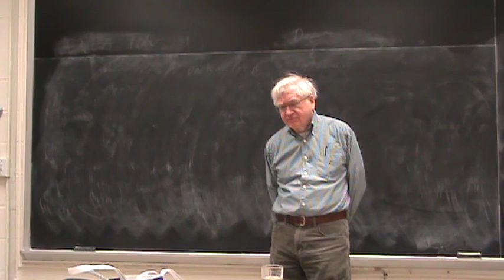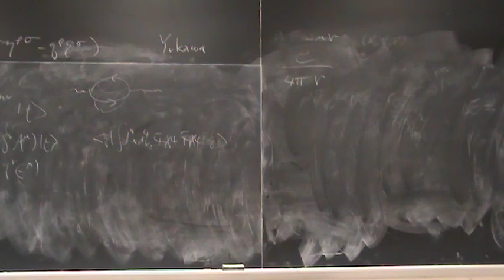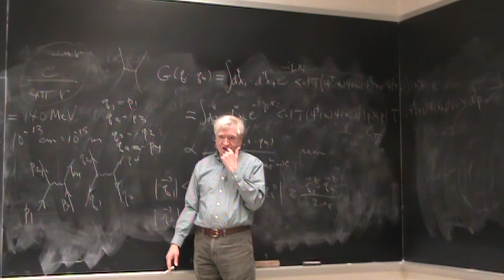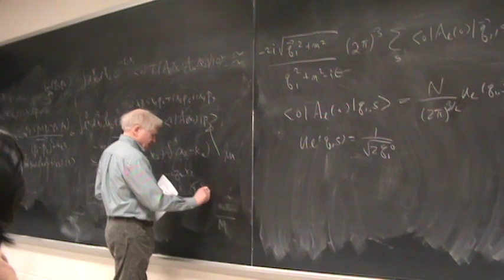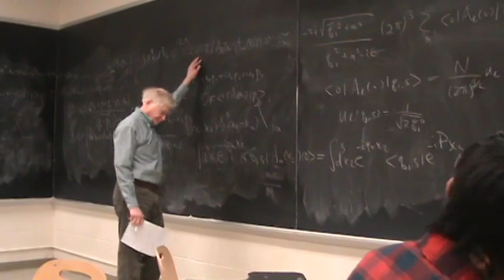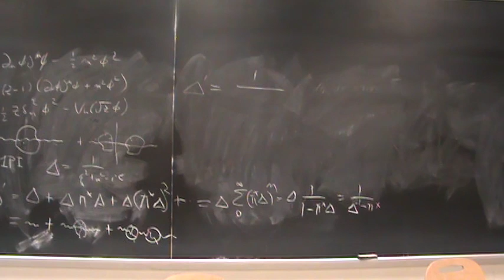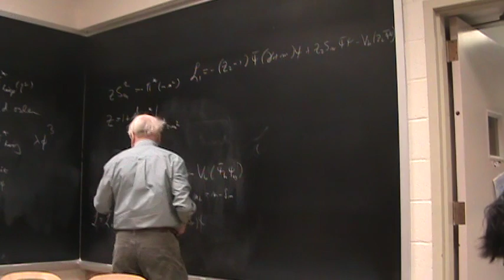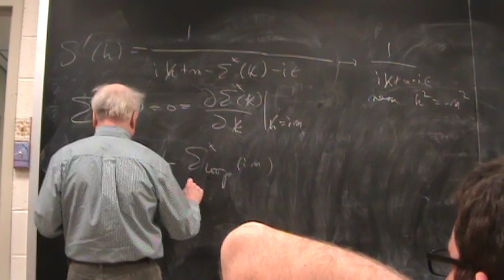08lecture021611 Yukawa potential and propagators as a poles in scattering amplitudes